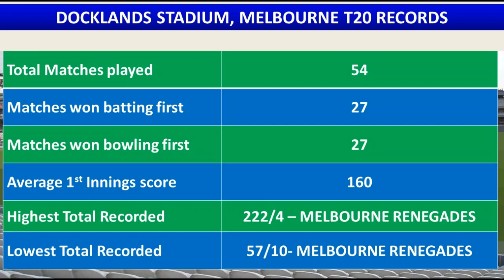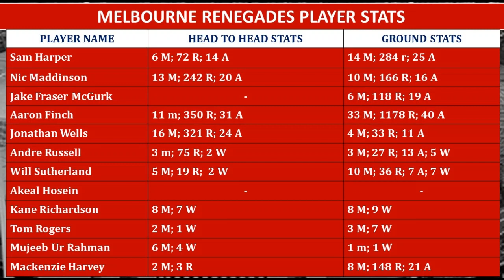REN vs THU 7th BBL Match prediction in Tamil | REN vs THU Dream11 Prediction